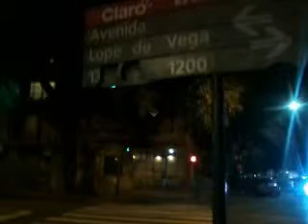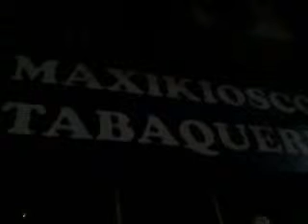Maria del Valle Brizuela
EL colectivo cincuenta y tres la vez pasada, se acuerdan que me baje en San Juan y por Boedo no llegaba mas hasta Corrientes caminando, entonces todo parecia aconsejarme tomarme el noventa y nueve en la metrobus station de Lope de Vega y Juan B Justo, para ello camino hasta Lope de Vega y luego le meto hasta Juan B Justo que esta ahi nomas y pasando por Lope deVega que habia una empreSA SILCO de Felipe MAUGERI Y Tacca, llego a la esquina de San Blas y San Blas street usa el nombre del santo protector de las gargantas que se celebra el tres de febrero y en Aimogasta soliamos hacernos unas parrandas barbaras en Anjullon y la Sole lo sabe y me marco la garganta